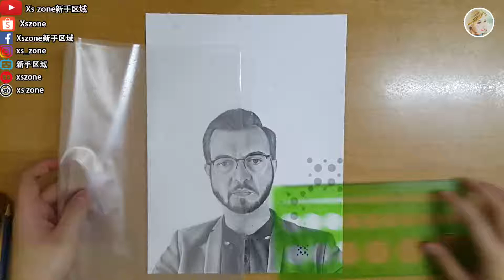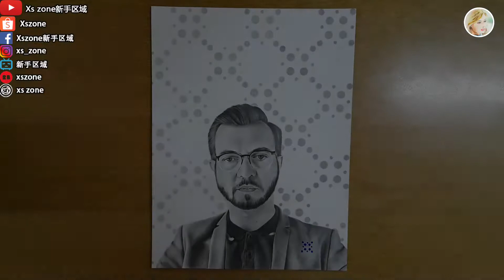画作委托 Commission Art (2021/10/15) | Xszone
使用材料
Material:Pencil
尺寸
Size:22.9cm x 30.5cm Paper

🎊画作定制
✍️开放一个位子接画作委托，有兴趣的朋友可以私聊预约详谈。谢谢^^
🖐画作需要大约5~7天完成
🚛主要是手绘,所以是通过邮寄的方式寄送画作^^。
🎨素描 / 彩铅 (可以参考下面之前所画的作品)🙂
🛒A4 Size=RM300
🛒A3 Size=RM500
🌎马来西亚西马包邮
🌎东马和海外需自行付运费。

画作印刷店
Art Print Shop

感谢你的观看，如果喜欢这个作品记得